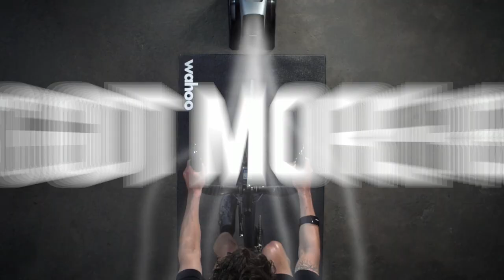Wahoo KICKR HEADWIND Smart Fan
KICKR HEADWIND smart fan puts your workout to work by intelligently controlling fan speeds, producing outdoor worthy headwinds to provide optimized indoor cooling.

With wind speeds topping out at over 30 mph the KICKR HEADWIND will keep you cool during your hardest efforts.

The Targeted Airflow Pattern of the KICKR HEADWIND is designed to mirror the shape and position of a cyclist's body while riding on a bicycle.

Control the speed of your KICKR HEADWIND by pairing your ANT+ speed sensor, heart rate monitor, or smart trainer directly to the fan. As your speed or heart rate increases so will the fan speed.

Control the KICKR HEADWIND with a simple press of a button. Four (4) preprogrammed fan speeds allow you to select your ideal airflow.

Use the Wahoo App for easy fan speed control at your fingertips.

The KICKR HEADWIND was specially designed to fit with the KICKR DESK. The wheels on the KICKR HEADWIND allow you to roll the fan into position when it is attached to your KICKR DESK.